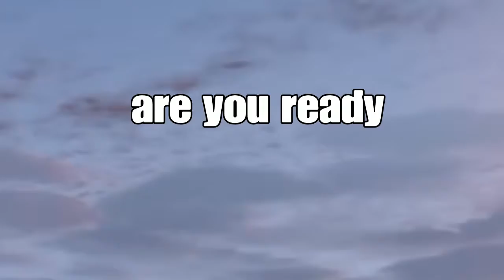LIFE IN THE STREETS trailer#1